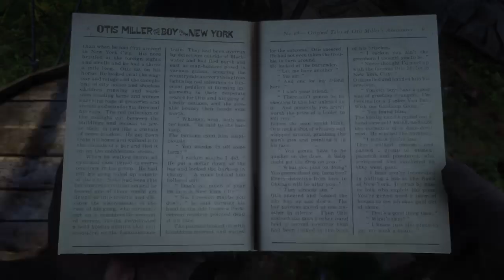Red Dead Redemption 2. 2 Part 6